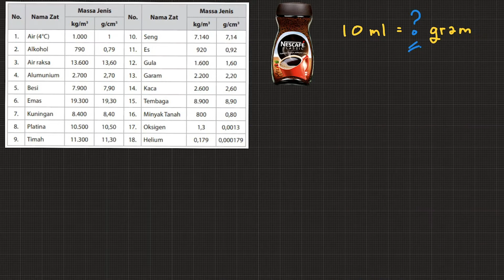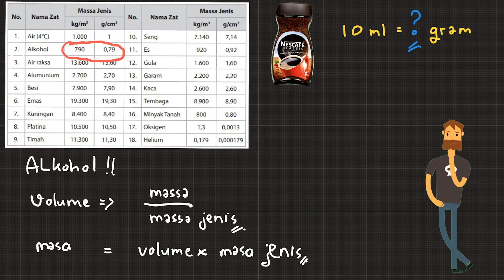10 militer alkohol berapa gram?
10 militer berapa gram kah

Terima kasih sudah mampir di channel Einsten meets Marie Curie. Melalui channel ini, admin ingin mengajak adik adik untuk mengenal lebih dalam Matematika dan Fisika menggunakan penjelasan yang lebih menyenangkan dan memotivasi. Kita yakin penjelasan dengan video dapat merangsang otak kita untuk lebih rasional. Konon Einstein dapat menjadi jenius karena ketertarikannya terhadap dunia Fisika melebihi ketertarikan terhadap yang lain. Mungkin juga karena di masa itu belum ada Playstation dan Nintendo 64 kali ya.

Oke beberapa playlist juga sudah kita siapkan untuk belajar lebih asik

Bahasan berdasarkan kelas